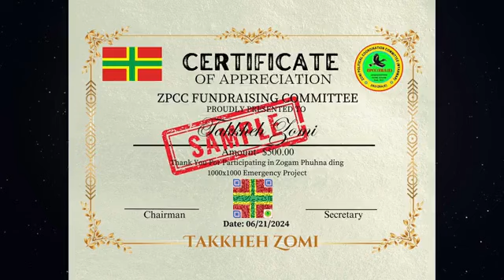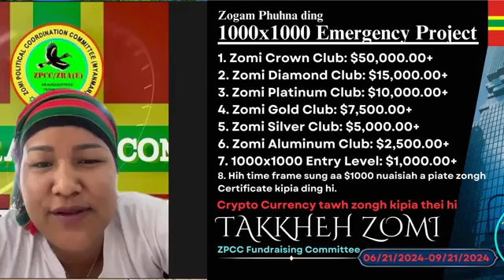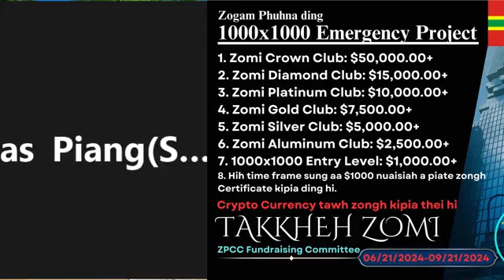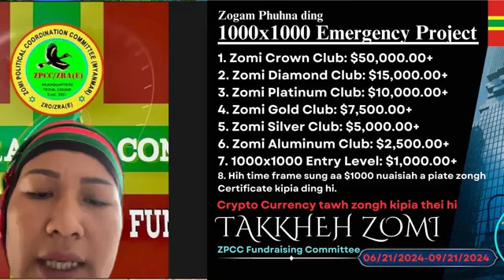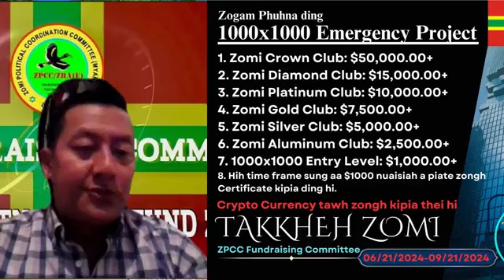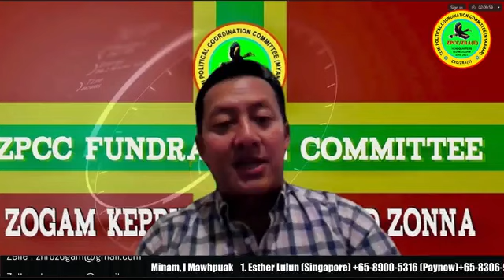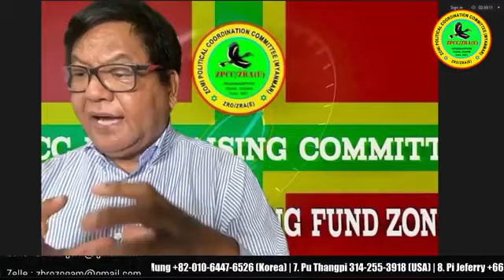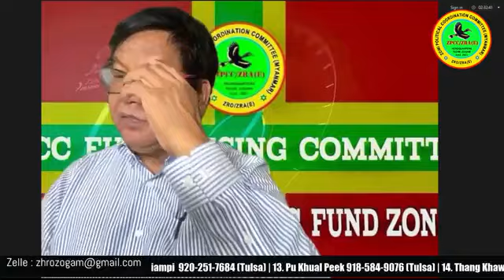Zomgam phuh zawh na ding